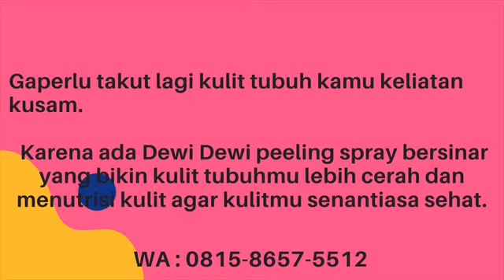WA 081586575512 Agen Peeling Spray Mengangkat Sel Kulit Mati Dan Meremajakan Kulit Paling Ampuh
UNTUK PEMESANAN HUBUNGI : 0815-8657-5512 (WhatsApp)

Beli Peeling Spray Online berkualitas dengan harga murah terbaru 2021. Tips buat kamu yang lagi punya kulit belang & bolotan. pake cara ini sangat mudah, simpel & cepat pake banget. Solusi Kulit Belang. Pemutih Badan.

 memutihkan kulit wajah/badan
- merontokkan daki
- mengangkat sel kulit mati
- mencegah jerawat
- membersihkan pori2
- mengangkat kotoran dari wajah dan bafan secara intensif
- membersihkan komedo
- mengurangu minyak berlebih di wajah
- menangkal radikal bebas dari asap,  debu, dan kotoran
- menutrisi jaringan kulit lebih mendalam
- merangsang pembentukan kolagen
- menipiskan flek hitam
- mengurangi kerut dan mengencangkan kulit wajah
- memperlancar peredaran darah
- memulihkan kesegaran dan menipiskan kerutan halus
- membuat wajah menjadi lebih glowing

Bagus banget buat kamu yg ingin memiliki wajah cerah dan glowing 😍😍😍
Tidak direkomendasikan bagi tipe kulit yg memiliki jerawat meradang.

INI HALAL DAN SUDAH BPOM YA KAK TIDAK USAH KHAWATIR💜

handbody pemutih, handbody vaseline, handbody untuk kulit kering, handbody apa yang bisa menghilangkan bekas koreng, handbody natur e, handbody untuk memutihkan kulit, handbody ms glow, handbody anak, handbody apa yang cepat memutihkan kulit, handbody alpha arbutin, handbody aman untuk ibu hamil, handbody aloe vera